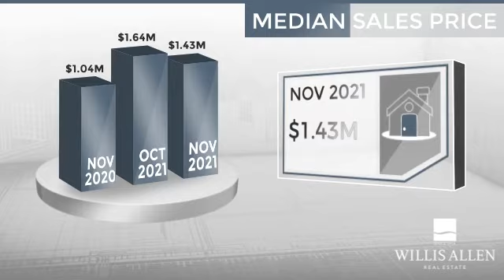Carlsbad, CA, 92008 - Real Estate Market Update - December 2021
0